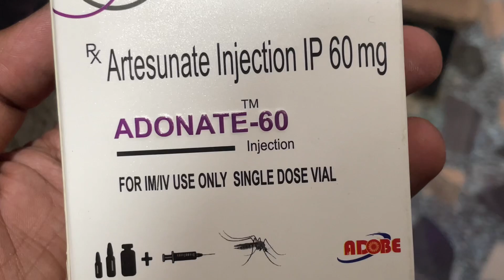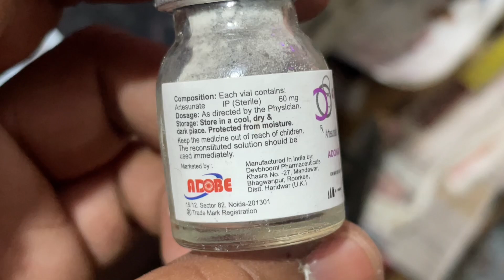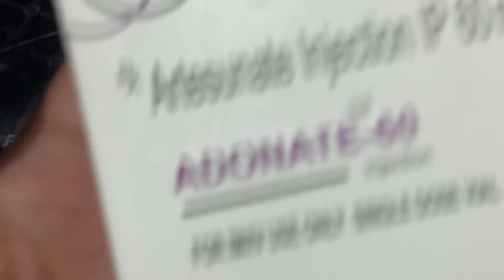How To Ready Artesunate (Falcigo) Injection | Artesunate 120 mg use side effects